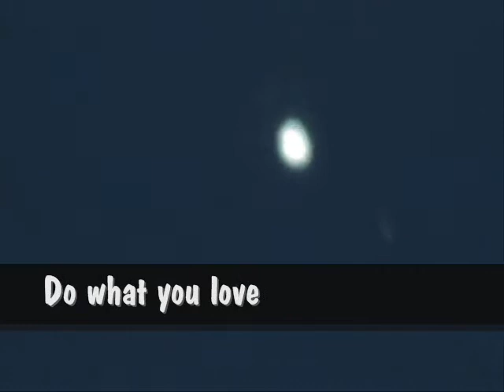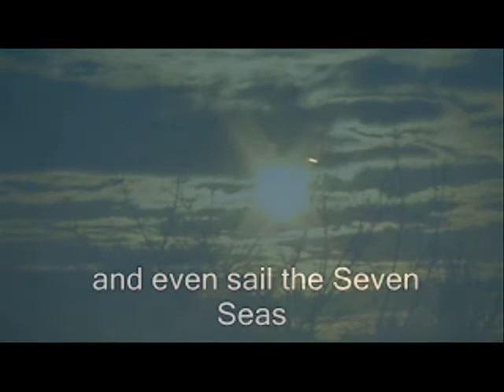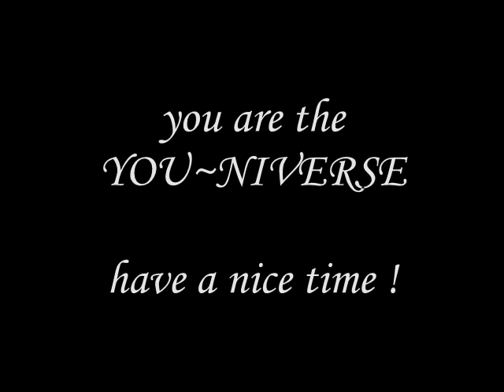UFO In the sky and in the sand